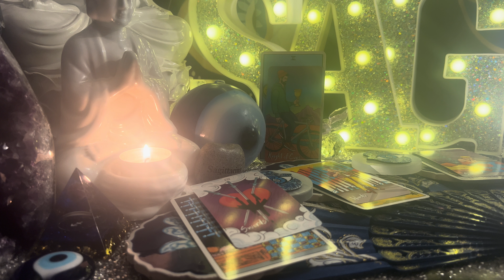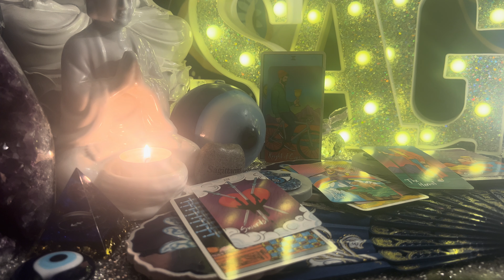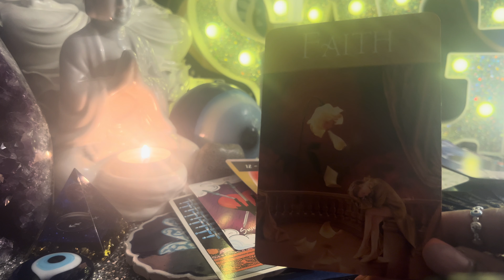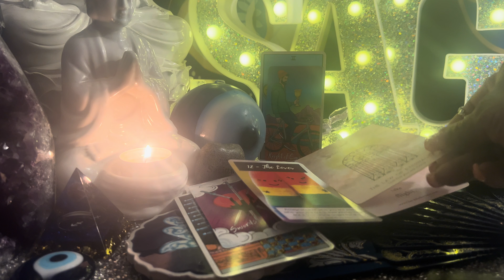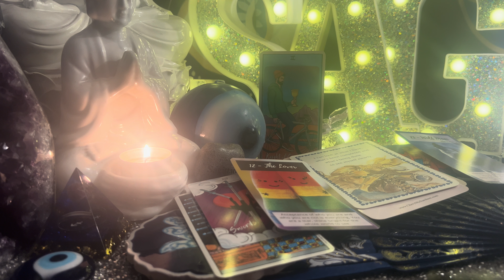CHOICES need to be made! 🔮On overload! Doing too much! Sagittarius ♐️ Help on the way!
The more you participate the more I will engage and be driven go place continued content to the channel! 🕊️

📿Be mindful of your volume when starting the video as I do use bell or chimes to clear the vibrational space.

⭐️This is a Sagittarius ♐️ channel but we welcome all signs as cross watchers and subs. No negativity energy or vibes tolerated in this space at any time.

📖Some decks used I created and are not for sale. There are 2 decks that  will debut shortly and those will be available for purchase by subscribers only 3- more years on the channel during limited sales 1-2 times out of the year.

⚜️Blessings be unto your Path & Journey ⚜️